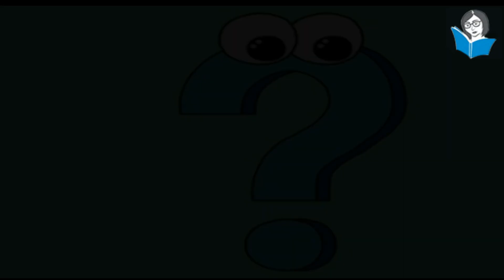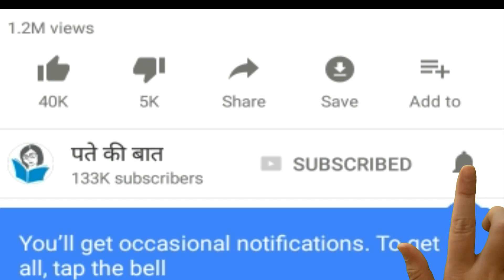Love Match By Name | Love Feeling | Love Meaning | Unconditional Love Meaning | A Love Story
दोस्तों, हमारा आज का वीडियो उन दो लोगो के लिए बहुत ही Special है जिनके नाम का पहला अक्षर S या फिर K से शुरू होता है और आज हम आपको यह बताएँगे की इन दोनों की जोड़ी एक दूसरे के प्रति कैसी रहती है और Video को देखने के बाद आखिर में आप भी मुझे नीचे Comment Box में लिखकर यह जरूर बताइयेगा की क्या आपके साथ भी कुछ ऐसा होता है या फिर ऐसा कुछ भी नहीं ? तो आइये फिर चलिए देखते है।